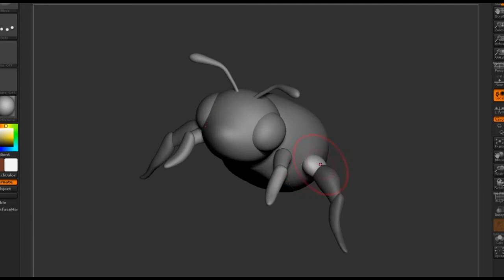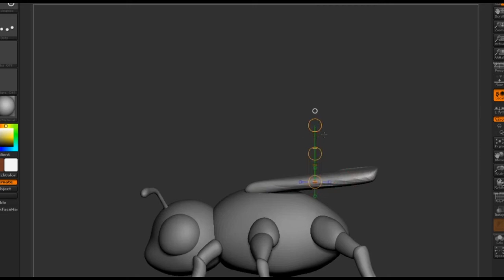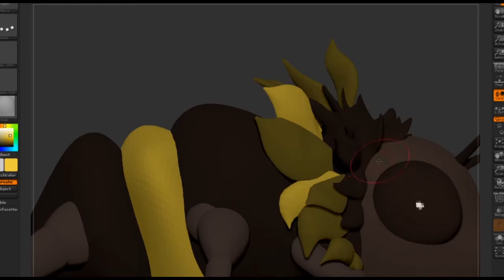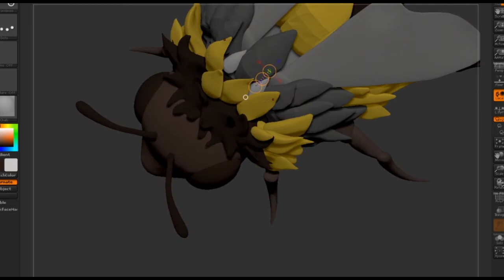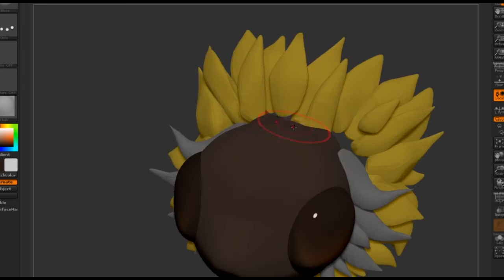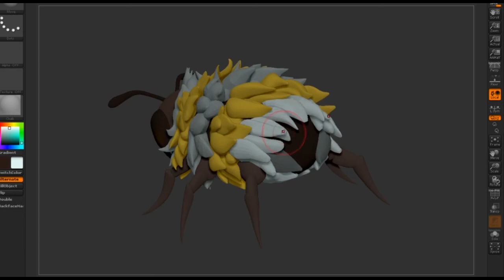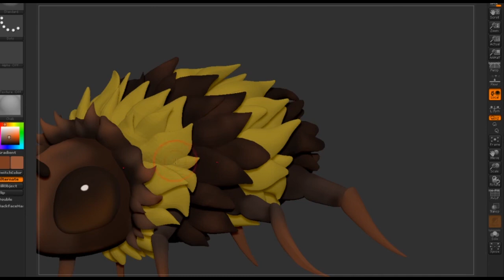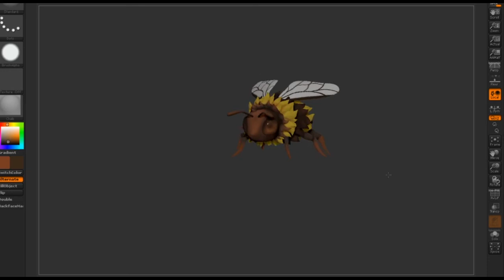Little Bee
A Fluffy Little Bee.
Bees are cute and fluffy. So save the bees!